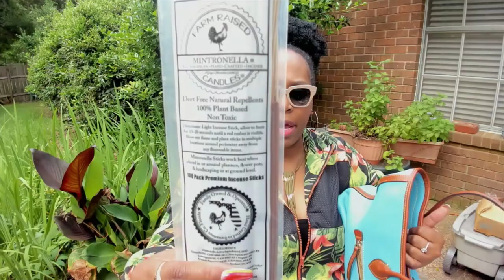WIMB Dooney and Bourke Large Pebble Grain Tote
Join my Facebook group "Stories Behind the Dooney."

Don't forget to sign up for savings on your purchases.  Use my referral